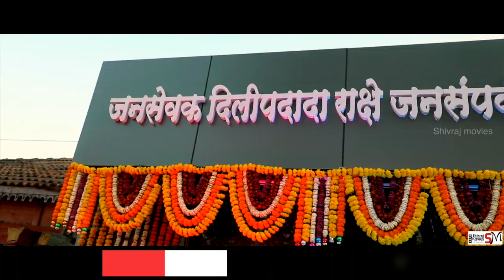Dlip Rakshe birthday 2022 shivraj movies